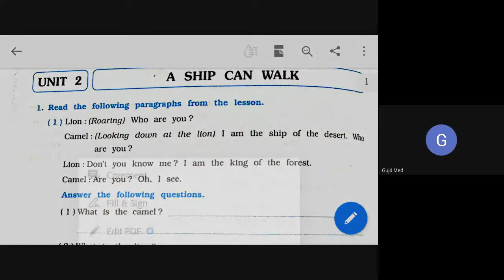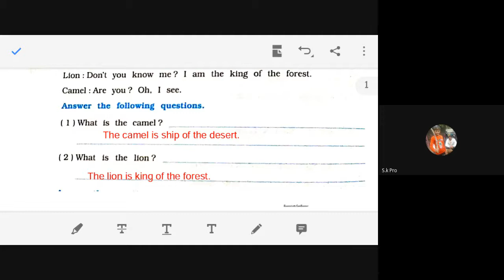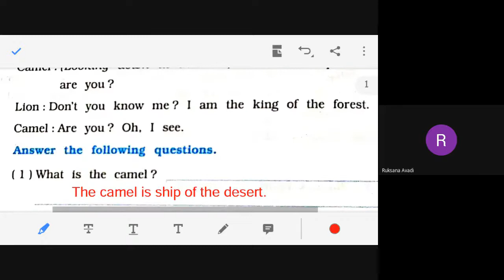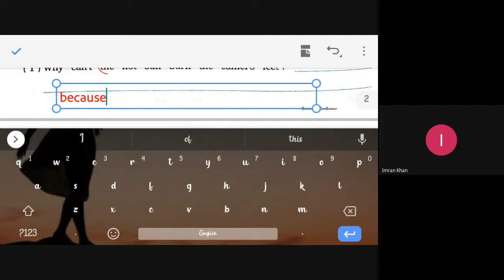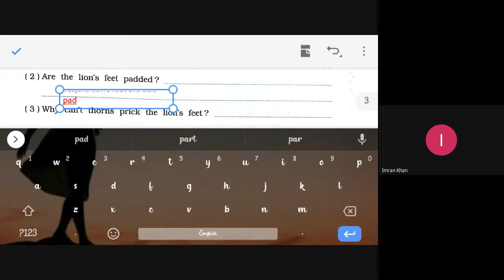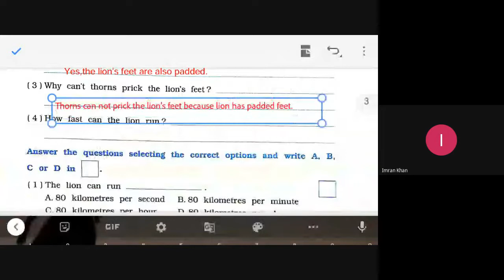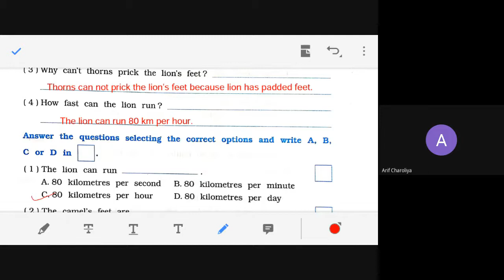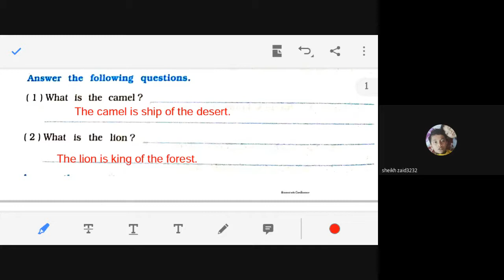STD-6 CD ENGLISH